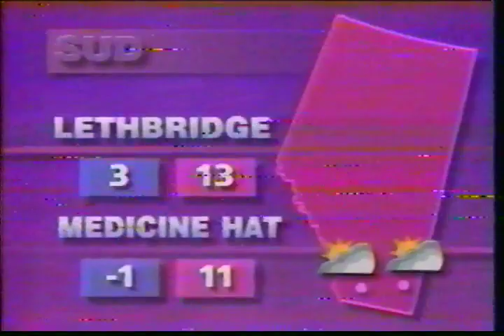Country Centre- Ville 1994 with Edith Butler & Renée Martel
Country Centre-Ville  filmed in Moncton, NB with 3 of Quebec's greatest country stars, and Crystal's musical idol, Edith Butler. Filmed in 1994 with Edith Butler, Renée Martel, Georges Hamel.